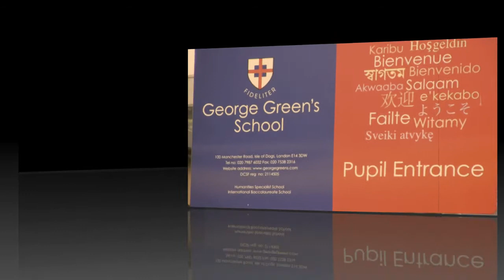Somewhere in London George Green Film